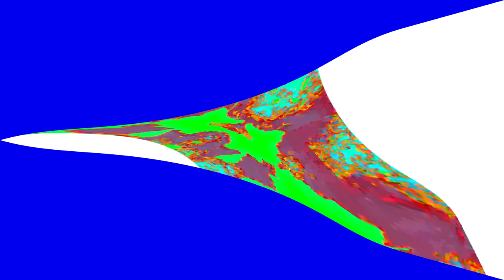Klasky Csupo Effects Round 9 Restoration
Because the author of this video was gone, I decided to restore it to 60fps.